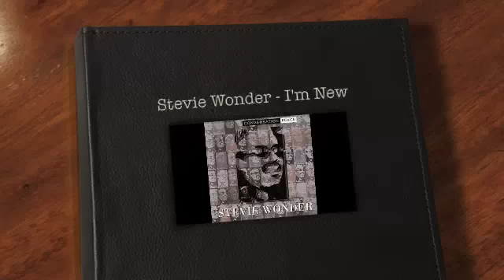Stevie Wonder - I'm New (Video)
Stevie Wonder - I'm New - from the "Conversation Peace" album on Motown Records